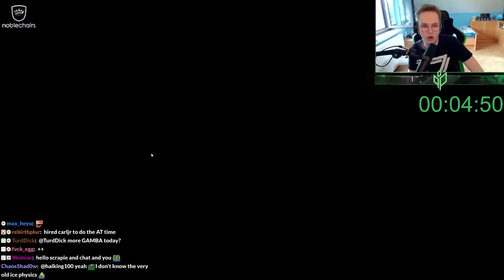I discovered my Viewers FIRST Trackmania Maps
I wanted to find out what my Viewers first creations in Trackmania looked like and thats exactly what I did!!

》Thumbnail: Krizi